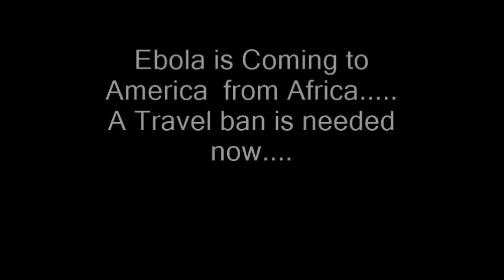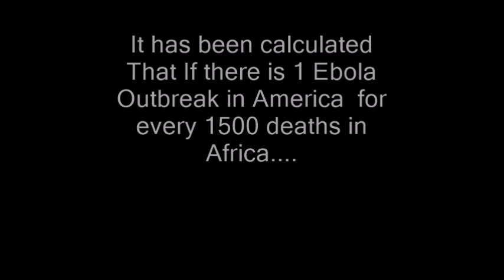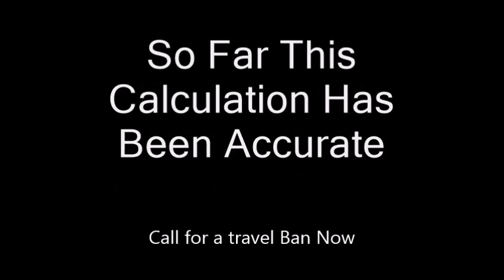How Not To Cleanup Ebola Vomit